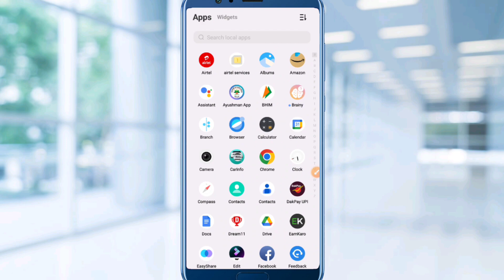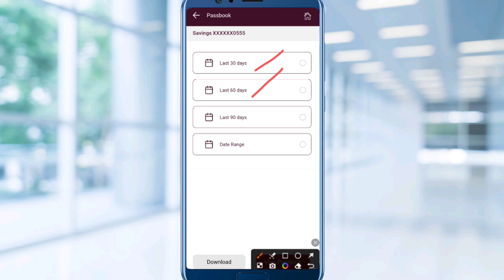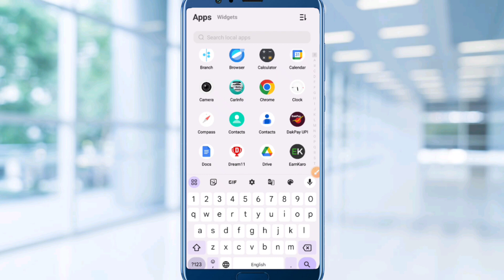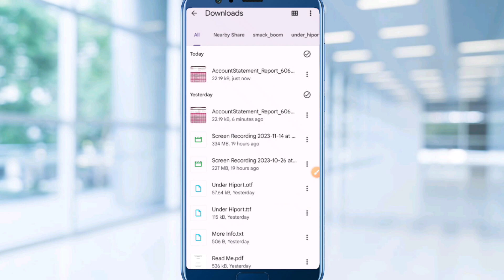India Post Payment Bank MICR Code Kaise Pata Kare - MICR Number Kaise Pata Kare Ippb Bank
Hello Everyone Aaj Ke Is Video Me Batane Wale Hai Ki Aap India Post Payment Bank MICR Code Kaise Pata Karege To Aaj Ke Is Video Me Batane Wale Hai To Aap Is Video Ko End Tak Jarur Dekhe Thanku So Much Guys

Cover Topic :-
india post payment bank ka ifsc code kaise pata kare
india post payment bank ifsc code kaise pata kare
india post payment bank ifsc code
india post payment bank ka ifsc code kaise dekhe
ippb bank ka ifsc code kaise pata kare
how to find ifsc code in india post payment bank
ippb ifsc code kaise pata kare
how to check india post payment bank ifsc code
post office bank ka ifsc code kaise pata kare
ippb ka ifsc code kaise pata kare